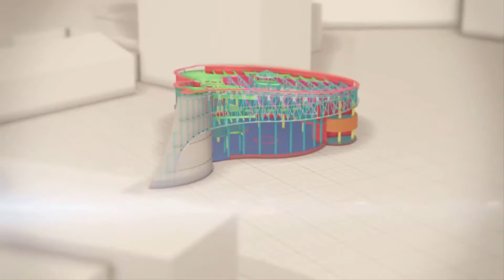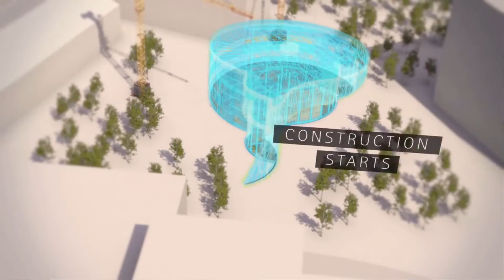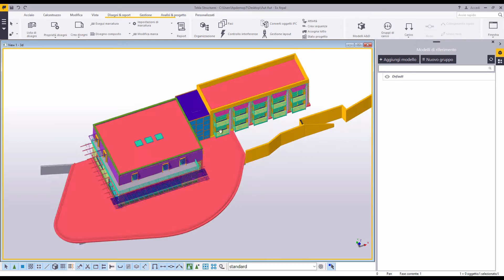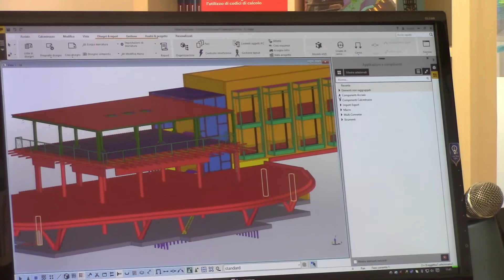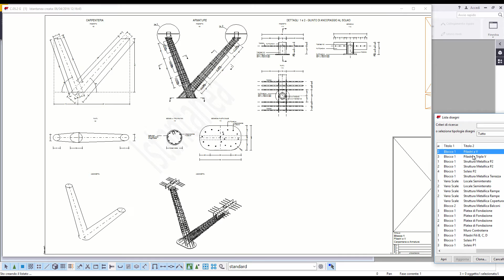Tekla Structures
Il software BIM leader al mondo per la progettazione strutturale